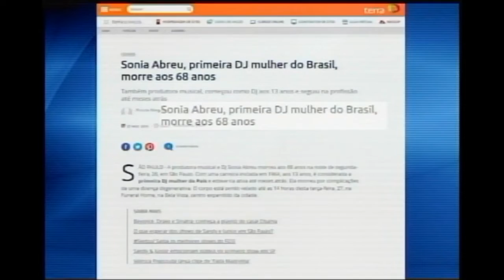Sônia Abreu, a primeira DJ mulher do Brasil, morreu aos 68 anos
Também produtora musical, a DJ Sônia Abreu começou nessa profissão cedo, aos 13 anos. E seguiu toda a vida tocando por aí. Ela morreu por complicações de uma doença degenerativa.